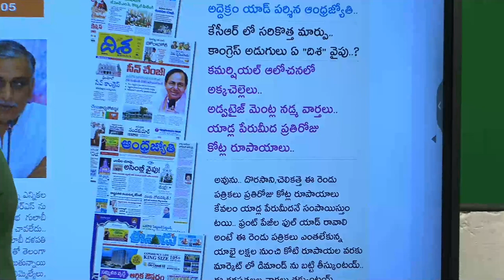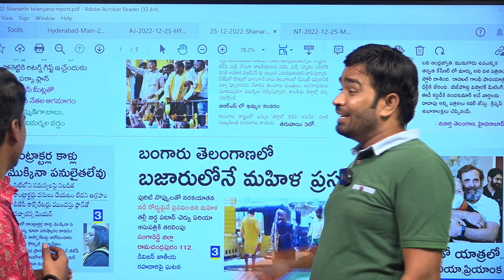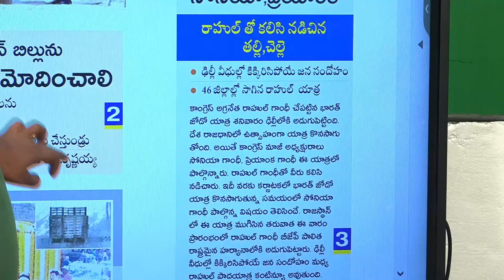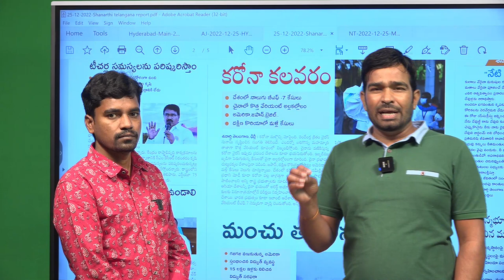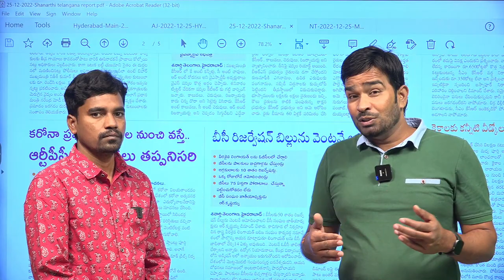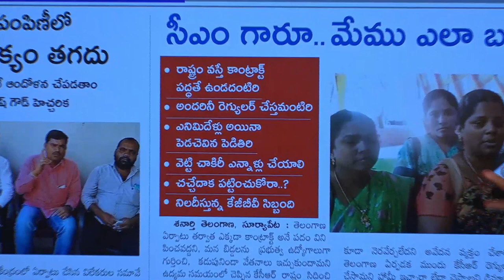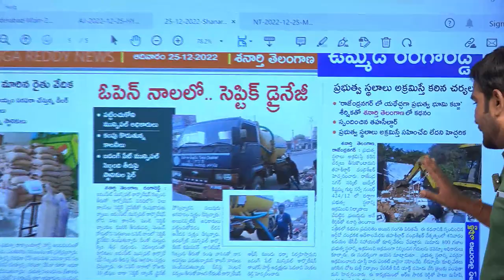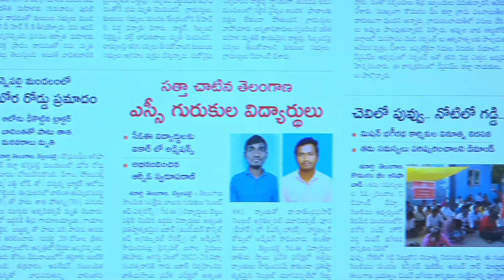Morning News Updates : Shanarthi Telangana Highlights 25-12-2022 | Mallanna | News Headlines – QNEWS